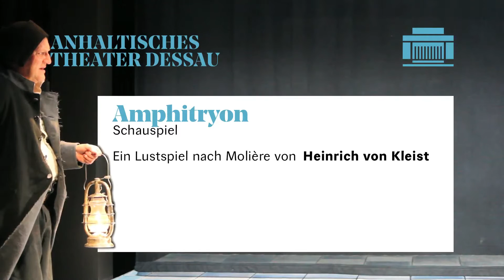JK | Amphitryon Trailer Anhaltisches Theater Dessau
»Amphitryon«
Lustspiel von Heinrich von Kleist nach Molière